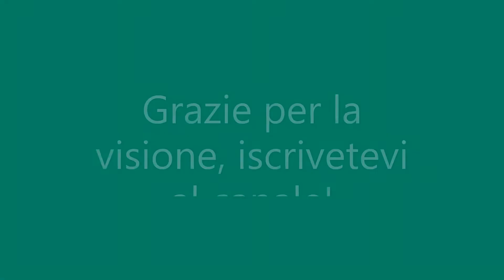Speciale 50 iscritti! ALe 642 a S Vincenzo!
Grazie a tutti per questo traguardo. Prossimo obiettivo i 100 iscritti!
In questo video: arrivo e partenza di un convoglio ALe 642 (composto da due ALe642 e due rimorchiate Le764) alla stazione di S.Vincenzo. Il treno non era in servizio (suppongo fosse un invio), ma è stato comunque un bel colpo!
Dedico questo video a tutti i fanatici delle ALe 642, che piano piano stanno scomparendo (le ALe), e vengono sostituite dai più moderni jazz, rock e pop. Ormai è una fortuna riuscire a vederne una. Buona visione!